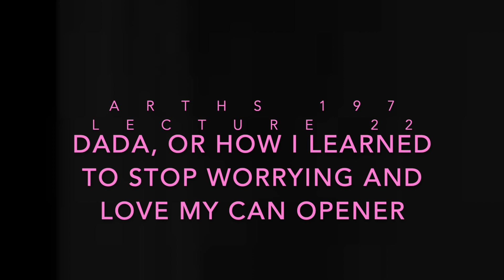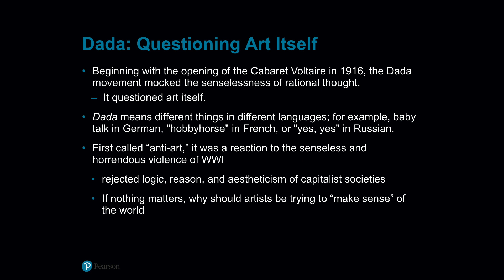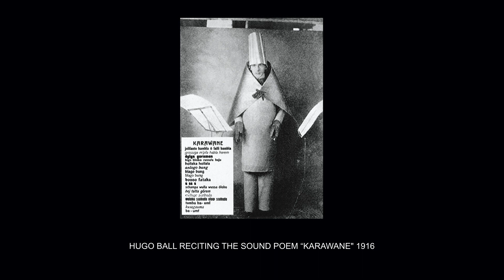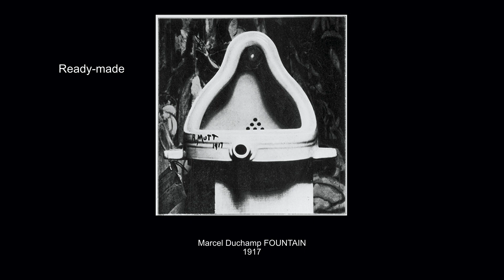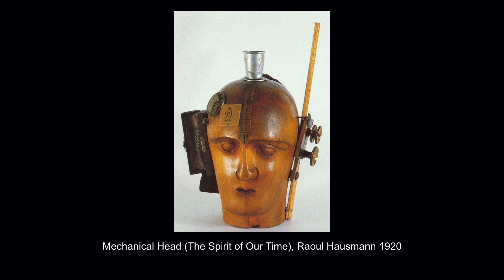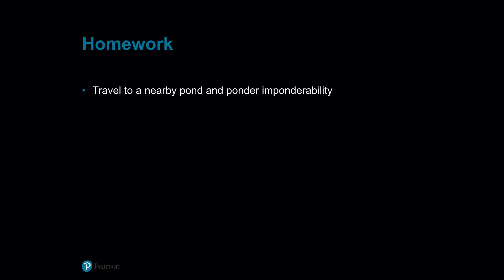ARTHS 197 Lecture 22: Dada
The one with the lobster handed missile man living in a wooden grotto holding a knife by chance while shoveling elephant fish near the Mona Lisa. And a pond.